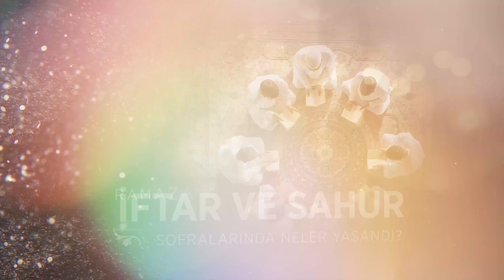Zeyd b. Sâbit'in (ra) Kur'ân İle Kazandığı Sevaplar | 25. Bölüm Sahabenin Ramazanları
Muhammed Emin Yıldırım Hocamızın anlatımıyla Sahâbe efendilerimizin Ramazan hatıralarına konuk olacağımız "Sahâbe’nin Ramazanları" serimizin 25. bölümü: Zeyd b. Sâbit'in (ra) Kur'ân İle Kazandığı Sevaplar